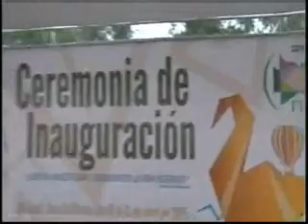En vivo preparativos FIL 16 abr 2015